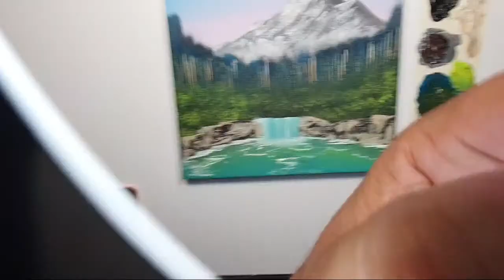KING ART PAINTING TUTORIAL